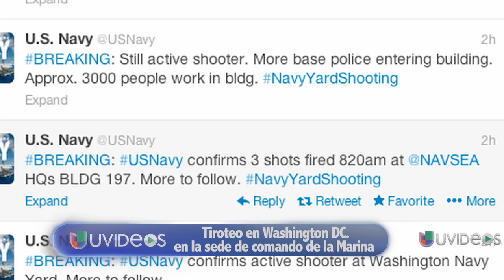Marina confirma tiroteo en Washington DC - UVideos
Varios heridos y reportes de muertos deja un hombre sospechoso del tiroteo que no ha sido capturado.